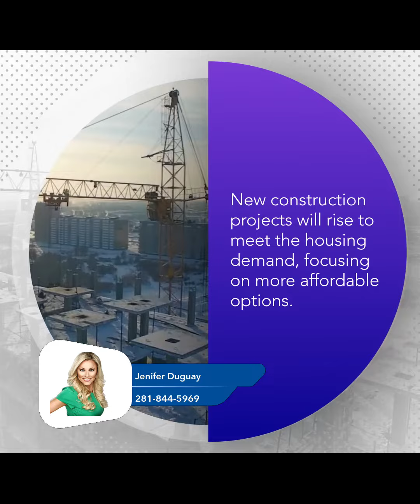Top 5 Predictions for the Houston Housing Market in 2024